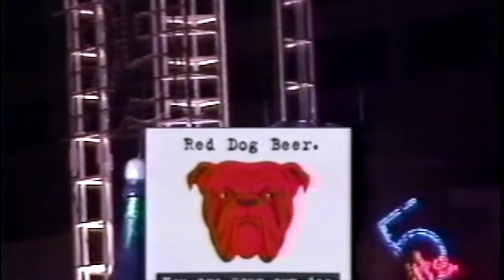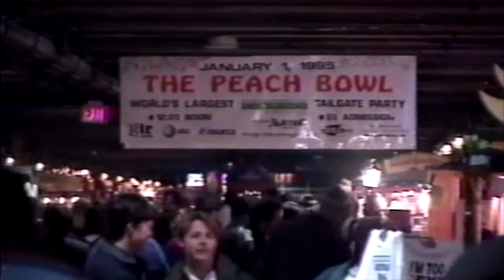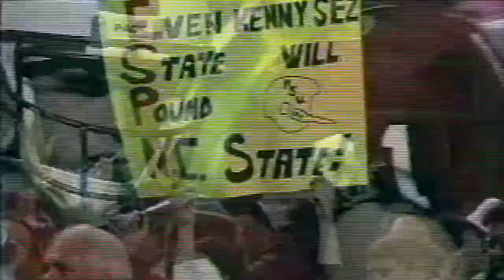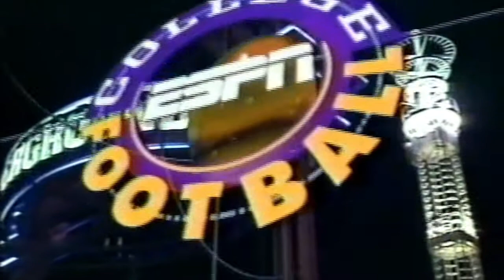1994 Peach Bowl N C State vs Miss State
1994 Peach Bowl
#20 N.C. State vs #17 Miss. State
January 1, 1995
Georgia Dome, Atlanta, Georgia